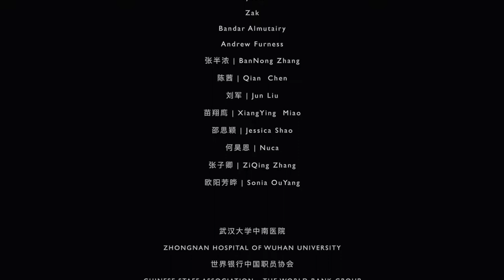Jean François Maljean：CHIME OF THE DAWN BELLS (武漢！我們在等你)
馬龍（Jean -François Maljean），特別為中國武漢創作的一首國際公益曲《CHIME OF THE DAWN BELLS》（《黎明的編鐘聲》）武漢！我們在等你
享譽世界盛名的國際流行鋼琴家尚·馬龍（Jean -François Maljean），在他的家鄉比利時，特別為中國、為武漢創作的一首國際公益曲《CHIME OF THE DAWN BELLS》（《黎明的編鐘聲》）。他通過這首歌從地球的另一端為武漢送來遙遠的祝福，致敬那些勇敢戰疫的前線人員，為中國人民、中國醫護工作者加油鼓氣。這也是新冠肺炎疫情暴發以來，首位外國藝術家為此創作的公益歌曲。

尚·馬龍是比利時知名的樂壇詩人，與雅尼、班得瑞、理查德·克萊德曼、喜多郎齊名，被並稱為新世紀十大音樂大師。他對中國的感情很深遠，對中國的文化情有獨鍾，2010年與尚雯婕共同演唱上海世博會比利時館主題歌《我們的歌》 ，2018年創作的侗族大歌《盡情歡歌》曾登上央視春節聯歡晚會。

歌曲MV的製作也邀請到了世界音樂大師Silvano Macaluso一起參與創作，這是他們的再次合作，Silvano Macaluso和尚·馬龍曾經共同擔任尚雯婕專輯《Nightmare》製作人。

歌曲中還有一段尚·馬龍大師的中文獨白：

夜走了，天亮了。
天空和鐘聲一同醒來了，
櫻花在溫暖的春風中飛揚。
武漢，我們在等你！

歌曲***

suffering, suffering

Is like a dar cloud

Looking, looking far away

You will see a dark sky

But when you're under it

You are, you are only grey

When you hear the music of chime bells

Standing on the Yellow Crane Tower

You may feel alone now

But the world stands with you

United, united proud and brave

You will hear the chime bells

Music lifts the darkness

Shining, shining on the waves

夜走了

天亮了

天空和钟声一同醒来了

樱花在温暖的春风中飞扬

武汉，我们在等你.

The dawn will break

To end your darkest hour